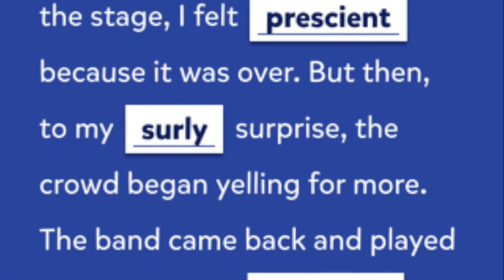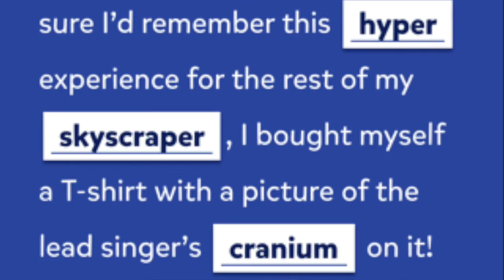Kevin Max's First Concert Story... As Told With MaxLibs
Everyone knows Kevin Max is a wordsmith, so we had him give us parts of speech to build the world's first-ever "MaxLibs" to tell us the story of his very first concert.